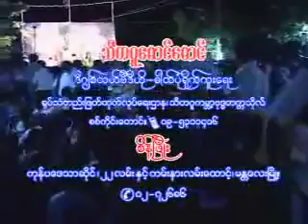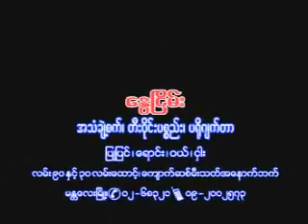ေအာင္ေတာ္မူ တရားေတာ္ (၂ /၂) - သီတဂူဆရာေတာ္ ဦးဥာဏိႆရ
သီတဂူဆရာေတာ္ ဦးဥာဏိႆရ အဂၢမဟာပ႑ိတ၊ အဂၢမဟာပ႑ိတ၊ အဂၢမဟာသဒၵမၼေဇာတိကဓဇ ေဟာႀကားေတာ္မူေသာ ေအာင္ေတာ္မူ တရားေတာ္ (၂ /၂) (၁၈-၇-၂၀၀၈) - Thitagu Sayadaw Dr Nanisarra - (ဓမၼဒါန Dhamma Dana YouTube Channel, UMMLwin), also